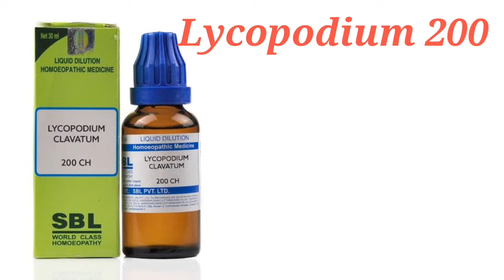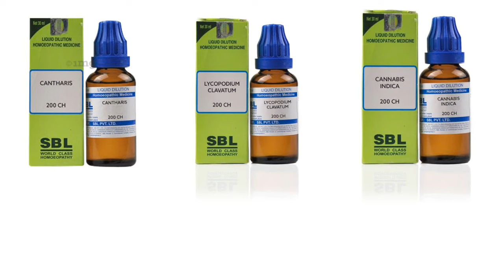पेशाब में जलन का इलाज / Homoeopathic Dawa | मूत्र में जलन के कारन | Peshab me jalan kyu hoti hai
पेशाब में जलन का इलाज मूत्र में जलन के कारन urine me jalan kyu hoti hai  uti ka ilaj in hindi
This video to know peshab me jalan ka ilaj in hindi, peshab me jalan kyu hota hai, peshab me jalan ka ilaj, mutra me jalan ke karan, mutra me jalan ke upay, mutra me jalan hona, urine me jalan kyu hoti hai, urine me jalan, urine me jalan ke upay, urine me jalan ho to kya kare etc. Medicine Gk

1- Chantharis 200
2 - Lycopodium 200
3 - Cannabis Indica 200
4 - Cannabis Sativa Q
5 - Berberis Vulgaris Q